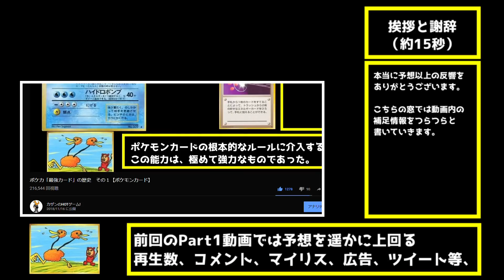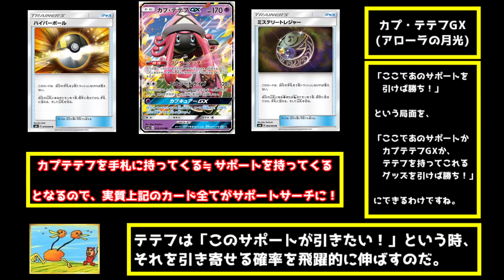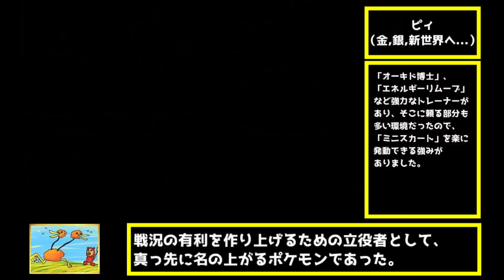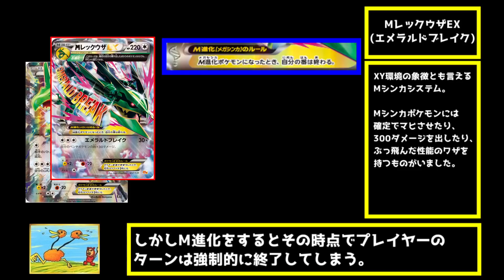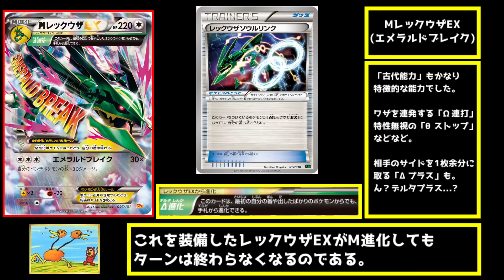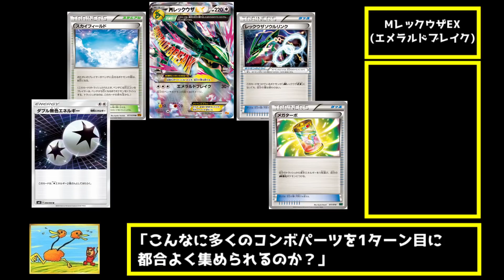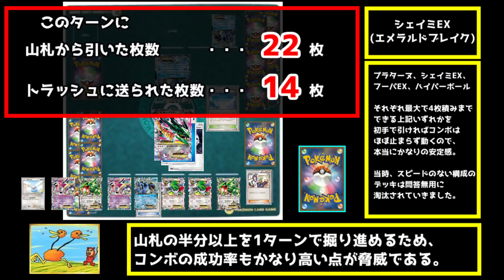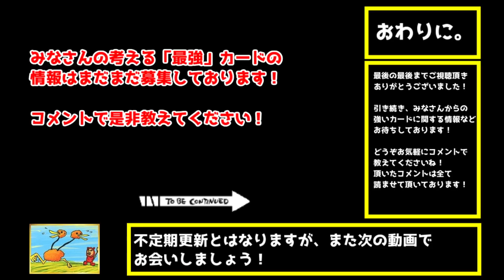ポケカ「最強カード」の歴史 その２【ポケモンカード】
ポケモンカードの歴史に名を刻んだ各世代のカードたちを紹介します。
3:38 〇好相性　×高相性

次回はポケカGB(ポケモンカードGB)のカードにも触れていきます。